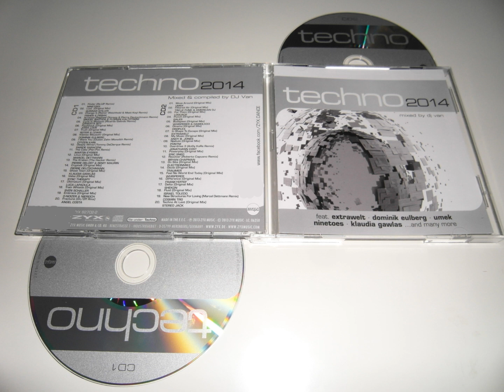Techno 2014 [Umek~Josia Loos~Extrawelt] (mixed by Dj Van) - [ Cd 1 & 2 ]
Finest Old  - School Classics  [House, Tech House,Progressive, Funky, Deep House, Techno, Minimal, EDM, Dubstep, Drum & Bass ]